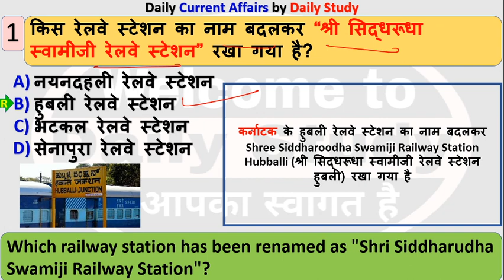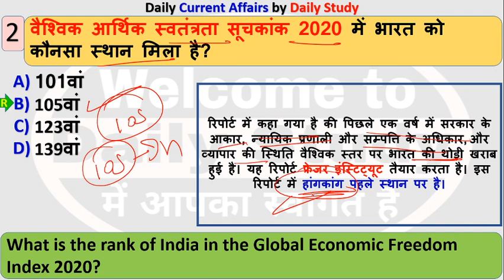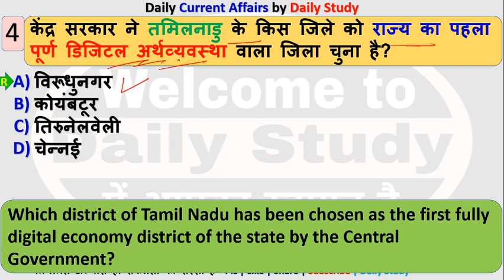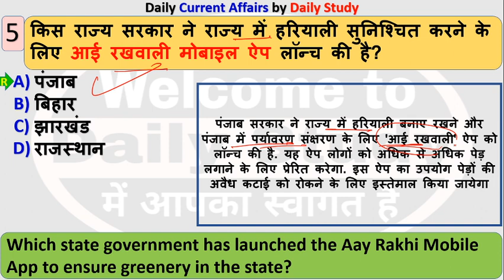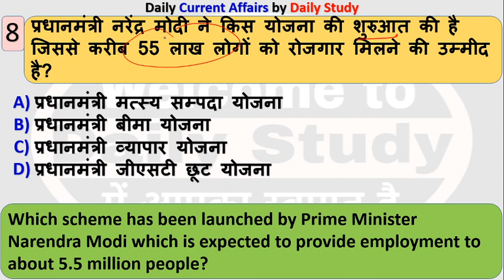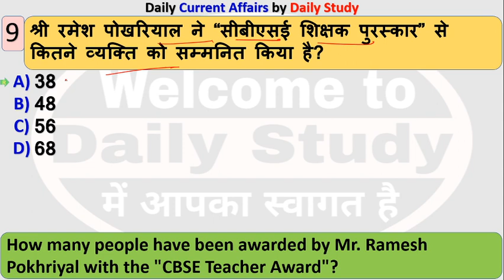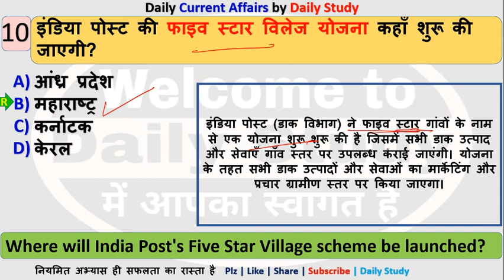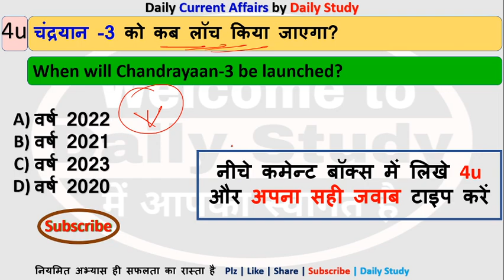12 September Current Affairs | Daily current affairs | for Next Exam | Current GK 2020 | Daily Study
PDF

In this video I coverd all important current questions from important news paper and news channel like the hindu, indian express, the times of India, dainik jagran, dd news, aajtak, zee news, ndtv, abp news etc

This is an educational video. if you like this video
you are requested to share it.
These Current Affairs questions are important for your next exam.
Currrent Affairs is very important topic for all competitive exams

1 September 2020 Current Affairs
2 September 2020 Current Affairs
3 September 2020 Current Affairs
4 September 2020 Current Affairs
5 September 2020 Current Affairs
6 September 2020 Current Affairs
7 September 2020 Current Affairs
8 September 2020 Current Affairs
9 September 2020 Current Affairs
10 September 2020 Current Affairs
11 September 2020 Current Affairs
12 September 2020 Current Affairs
13 September 2020 Current Affairs
14 September 2020 Current Affairs
15 September 2020 Current Affairs
16 September 2020 Current Affairs
17 September 2020 Current Affairs
18 September 2020 Current Affairs
19 September 2020 Current Affairs
20 September 2020 Current Affairs
21 September 2020 Current Affairs
22 September 2020 Current Affairs
23 September 2020 Current Affairs
24 September 2020 Current Affairs
25 September 2020 Current Affairs
26 September 2020 Current Affairs
27 September 2020 Current Affairs
28 September 2020 Current Affairs
29 September 2020 Current Affairs
30 September 2020 Current Affairs

Daily Study